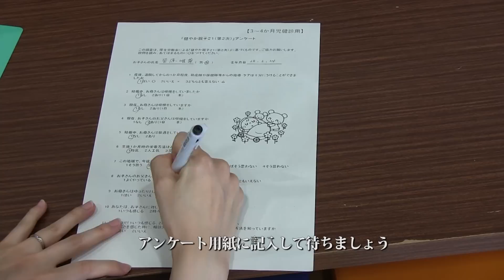乳児健診って何するの？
3～4ヶ月の乳児の身長は生まれた時の約1.2倍、体重は2倍になります。ママは、わが子の成長がうれしい反面、ウンチの色が変わっただけでもまだまだ不安でいっぱい。6～7ヶ月の乳児は、離乳食が始まり毎日何を食べさせようかと悩みます。市役所では電話でも離乳食など育児相談を受け付けています。また、家族の協力があるとママもゆとりを持って育児ができます。